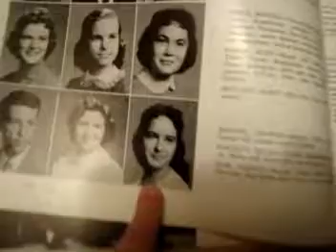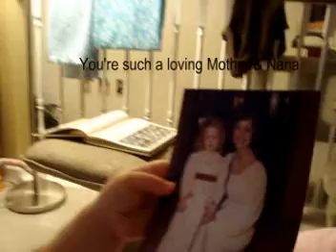Nana 70th Birthday Video.mpg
Video present created for my Mom's 70th birthday, wishing we could have been there.